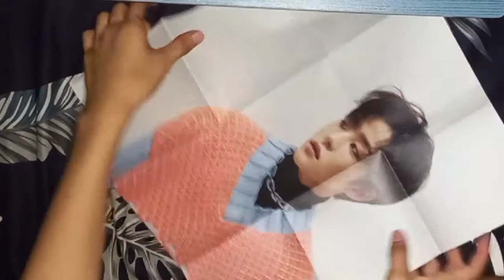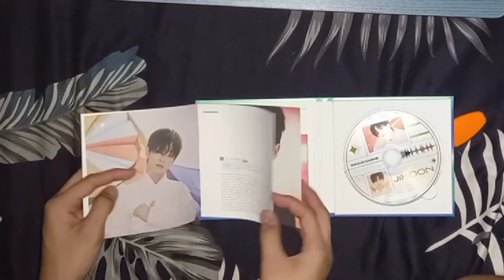[UNBOXING] UNSEALED TREASURE TSS: CHAPTER ONE DIGIPACK JIHOON VER. 🐼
TREASURE debuted on August 7, 2020, under YG Entertainment. TREASURE Fandom Name is Treasure Maker (Teume). You can check out other TREASURE's video on their YOUTUBE channel you will be happy...